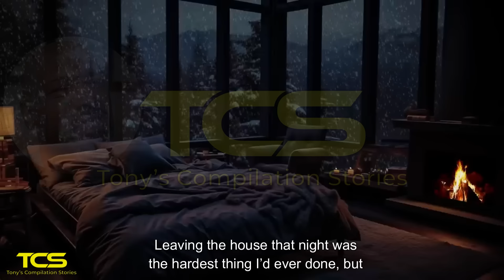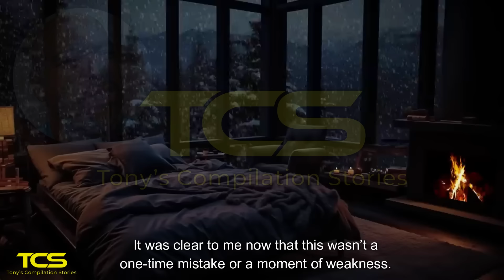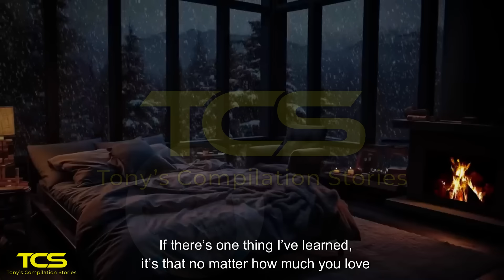Found Out My Wife Had A Threesome While I Was Away On Business!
Welcome to Tony's Cheating Stories, where we delve into Reddit cheating stories and explore the most shocking tales of infidelity and divorce. In today's Reddit story, we discuss an AITA post involving a wife caught in a tangled web of deceit. Join us as we unpack these compelling stories and the consequences they bring. It's Storytime!